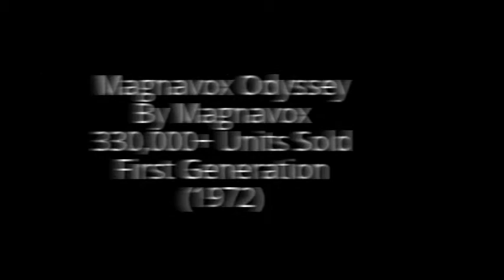All Video Game Consoles First Generation